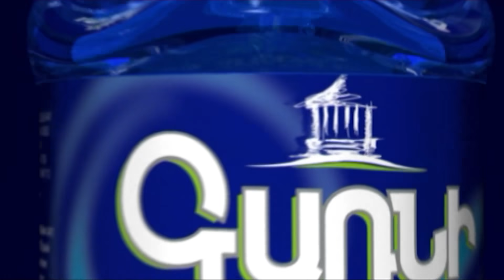Դիլիջանի 38/8 ընտրատեղամասի դիմաց քաղաքացիական անձը զինվորներին ուղղորդում է դեպի ընտրատեղամաս